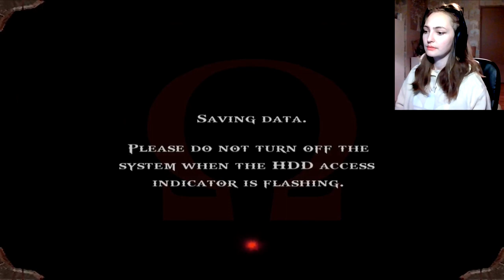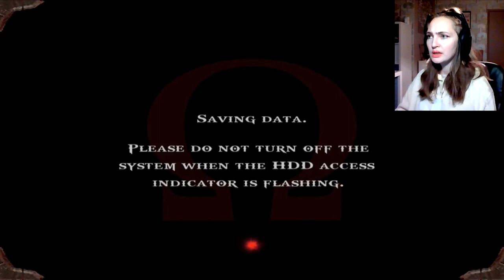THE NECKLACE'S OF HERA & APHRODITE #15 | God Of War Blind Playthrough PART 15 | Aniga Gaming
In this episode we will be searching and finding both Hera & Aphrodite's necklace in order to progress in the game and towards the end get another flashback into Kratos's past.

-A